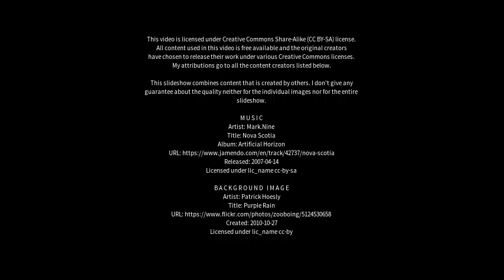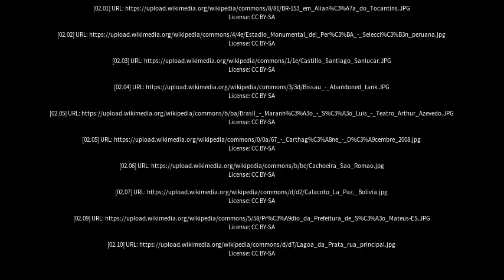Best places to visit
Best places to visit - São Domingos do Maranhão (Brazil) Best places to visit - Slideshows from all over the world - City trips, nature pictures, etc.